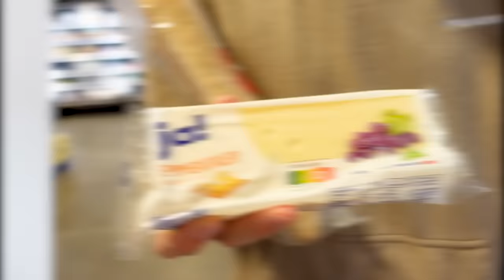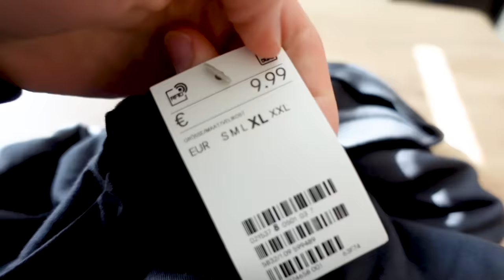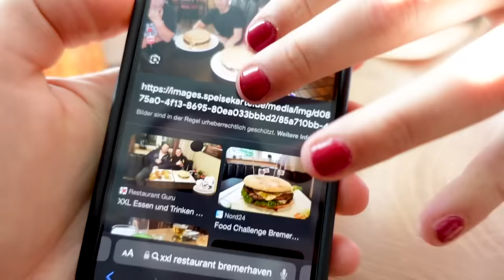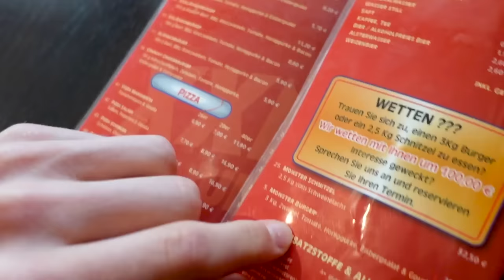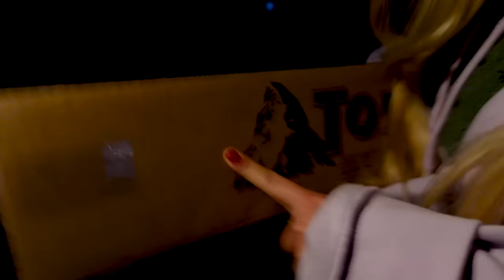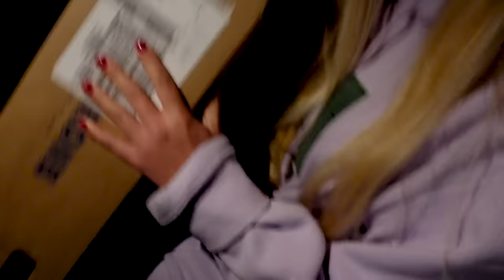Einen Tag ALLES XXL!